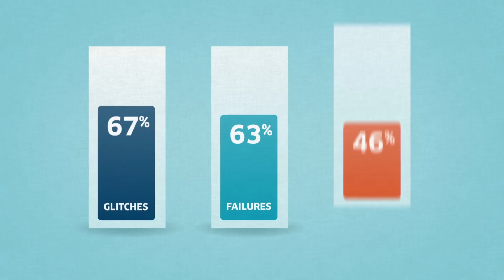The Connected Home -- Avnet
Seven out of 10 Americans are confident that smart homes will be as commonplace as smart phones within 10 years! What will your company make with the help of Avnet and it’s many IoT partners?